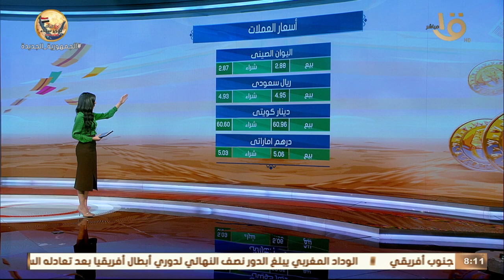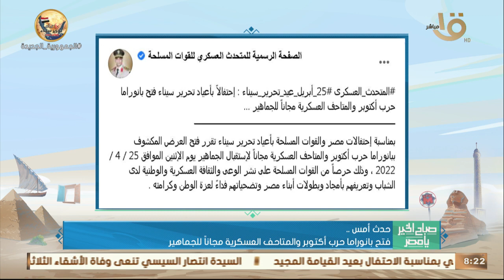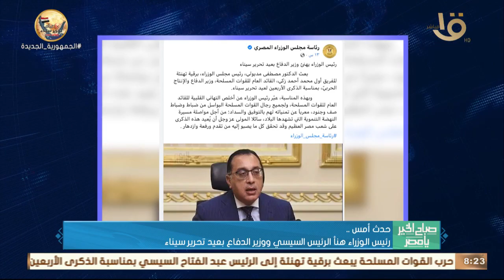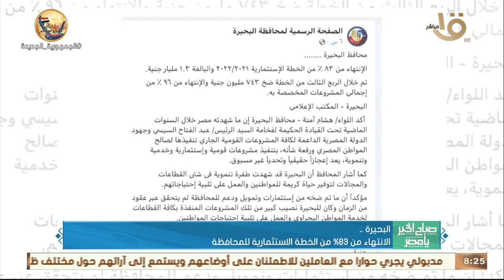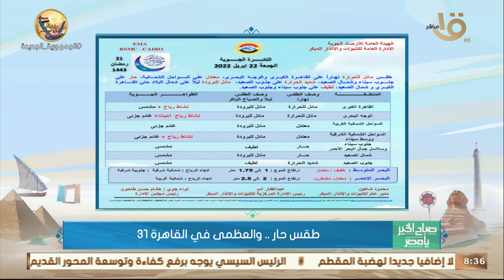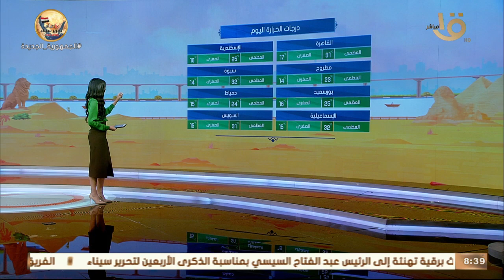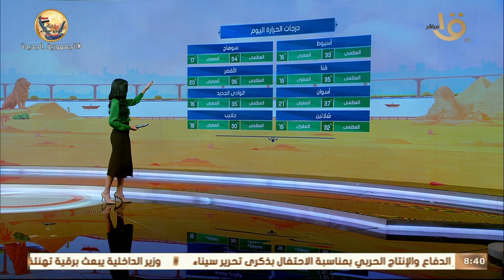المصريون يحتفلون بأعيادهم معاً.. ميريتيا وشهاوي يبدعان في الترانيم والتواشيح الدينية..حلقة 24-4-2022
صباح الخير يا مصر | المصريون يحتفلون بأعيادهم معاً.. ميريتيا وشهاوي يبدعان في الترانيم والتواشيح الدينية.. حلقة 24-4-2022